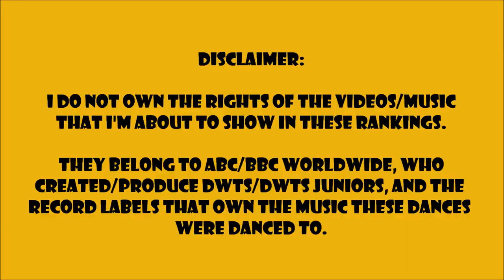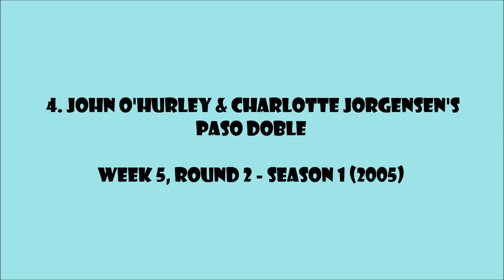DWTS SEASON 1 (2005) - FAVORITE DANCES | DANCING WITH THE STARS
AND ABC/BBC WORLDWIDE WHO CREATED/PRODUCE DANCING WITH THE STARS AND DWTS: JUNIORS.

THIS NEW SERIES OF VIDEOS IS ABOUT MY FAVORITE DANCES FROM EACH SEASON OF DANCING WITH THE STARS THUS FAR.

THERE ARE SOME SEASONS WHERE I HAVE JUST A FEW COUPLES THAT I LOVE, OTHERS I HAVE A MORE THAN 3 OR 4. SO THIS LIST WILL ONLY HAVE DANCES FROM COUPLES I LOVED DURING AND AFTER THEIR SEASON.

DANCES THAT HAVE STAYED WITH ME SINCE I FIRST WATHCED THEM. THERE ARE SEASONS THAT I DON'T LIKE THAT MUCH AND OTHERS THAT ARE MY FAVORITE SEASONS OF ALL TIME AND ALWAYS GO BACK TO THOSE SEASONS, DANCES AND COUPLES THE MOST.

I CLEARLY HAVE MY FAVORITE PROS AND ARE USUALLY THE ONES THAT I CONNECT THE MOST SEASON AFTER SEASON.

I TRIED MY BEST TO INCLUDE SOME DANCES FROM COUPLES I DON'T LIKE THAT MUCH BUT THEY HAD REALLY GREAT DANCES, BUT SOMETIMES WASN'T ENOUGH, SO JUST COULDN'T BRING MYSELF TO ADD THOSE DANCES TO THE FINAL LIST.

IF I HAVE MORE DANCES FROM ONE OR TWO COUPLES THAN THE REST, IS BECAUSE I RELATED TO THAT COUPLE AND THEIR DANCES THE MOST, ARE THE ONES I COME BACK TO WATCH AND REWATCH EVERYTIME.

THERE ARE SEASONS WHERE I HAVE A TOP 5, 10, 15, 20, 25 AND 30 DANCES. DEPENDING ON HOW MANY COUPLES/DANCES I LOVE FROM THAT SPECIFIC SEASON AND I TRIED TO CUT THE LIST BUT COULDN'T LEAVE THOSE DANCES BEHIND AND HAD TO ADD THEM ANYWAYS.

THERE ARE SOME DANCES THAT ARE SUPER POPULAR WITH FANS OR REGULAR PEOPLE THAT WATCH THE SHOW ON REGULAR BASIS AND ARE HITS ON YOUTUBE, FACEBOOK AND MORE, BUT TO ME THOSE COUPLES/DANCES ARE OVERRATED, SO DON'T EXPECT TO SEE SOME OF THOSE DANCES ON MY LIST.

I'M PUTTING THE DANCES I REALLY LOVE AND GO BACK AND WATCH EVERYTIME AND NON-STOP.

THESE DANCES, COUPLES/TEAMS, PROS AND SEASONS OF DWTS ARE THE ONES I LOVE THE MOST AND CAN'T STOP WATCHING EVERYTIME I GO ON A DANCING WITH THE STARS MARATHON.

LET ME KNOW WHICH IS/ARE YOUR FAVORITE/S DANCE/S AND SEASON/S FROM SEASON 1-28. AND ALSO, MY FAVORITE DANCES FROM THE FIRST AND ONLY SEASON SO FAR OF DWTS: JUNIORS.

SEASON 29 HAS BEEN CONFIRMED BUT AS OF THE MOMENT I MADE THESE VIDEOS, NO DATE OF PREMIERE HAS BEEN GIVEN WITH EVERYTHING GOING ON IN THE WORLD AND WITHOUT KNOWING WHEN THE ENTERTAINMENT INDUSTRY WILL BE BACK IN BUSINESS AS NORMAL AS POSSIBLE.

PLEASE EVERYONE BE SAFE AND BE KIND TO ONE ANOTHER. LOVE TO YOU ALL. I APPRECIATE EACH AND EVERYONE OF YOU.

THANK YOU FOR YOUR SUPPORT AND WATCHING MY VIDEOS.